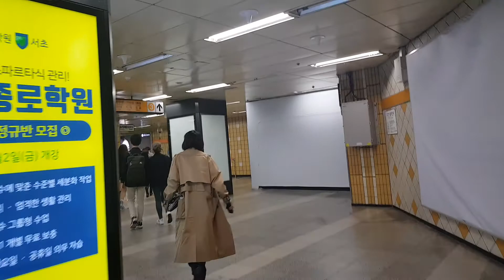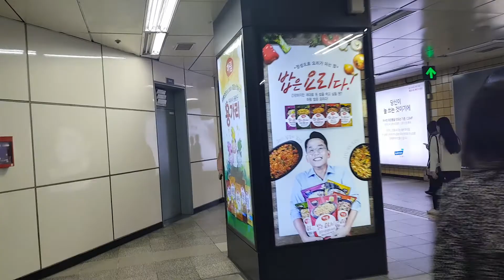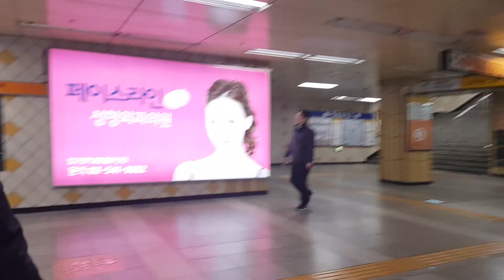교대(서울교대)역 환승 20180401 서울2호선에서 서울3호선 교대역으로 환승 Korea Seoul metropolitan